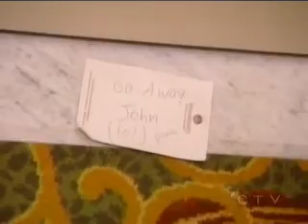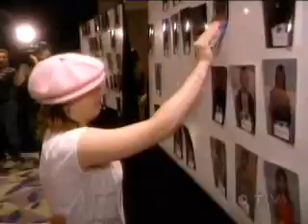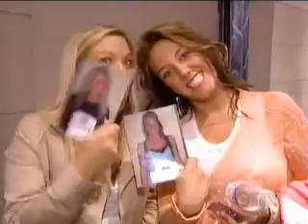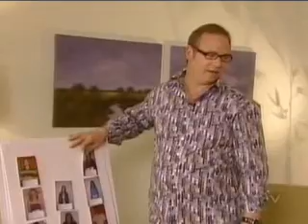CI3 - Top 91